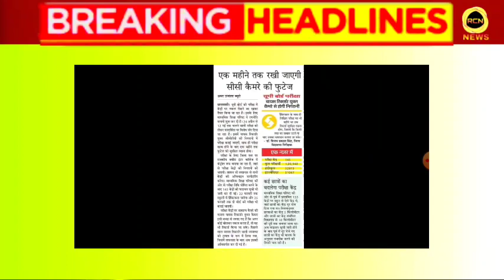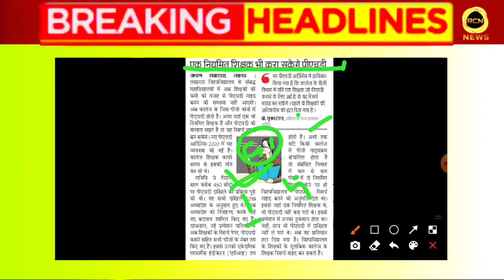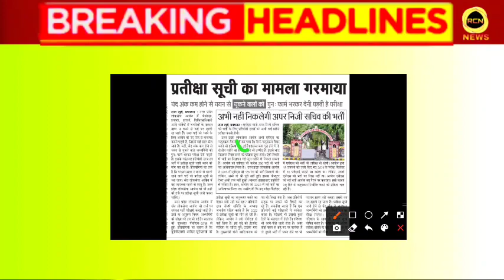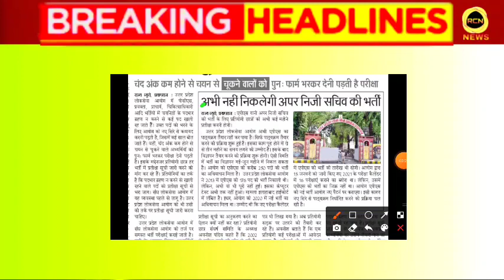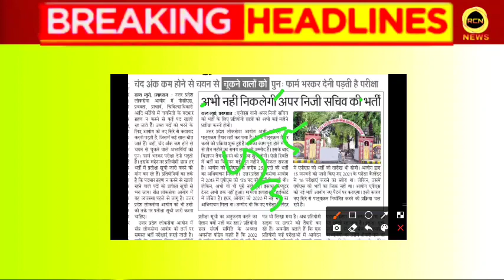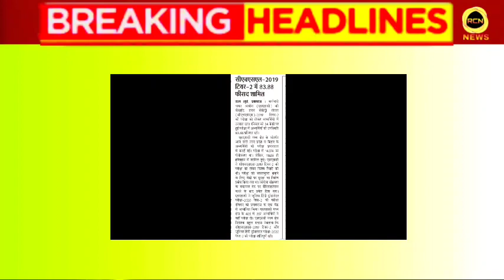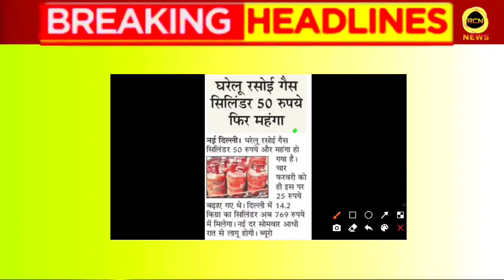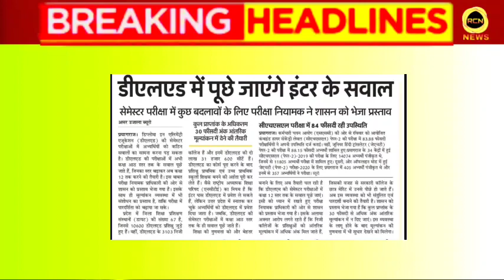UPPSC APS Vacancy 2021 / UP Shikshak bharti 2021 / UPSSSC Exam Date Update / 15 February Daily News